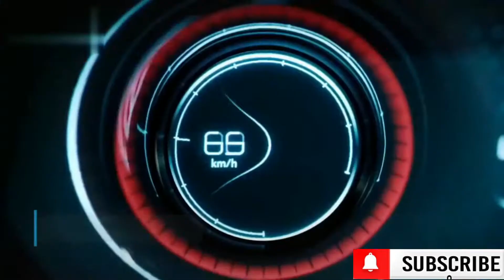Open GT Car Latest Car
** Want To Make Money Online Check My List How To Make Money ** We're a group of people who go out of their way to find the best car videos and put them together for you!

We collect the best videos from social media platforms such as Instagram, Facebook, TikTok, and email submissions.

This is the outlet for you if you despise browsing through social media.
You'll find the most liked and used viral content from social networking sites right here!

Videos of Car Mistakes
New Cars on the Market Videos
 Dangerous Driving
Videos of Car Accidents
Funny Car  Videos

Top 10 Things about sport cars :
1. Touring cars and roadsters have been used as sports cars.
In the early 20th century, four-seater cars and two-seater open roadsters were built for more than average speeds. Rallying activities prevailed during this period, although such kinds of cars were often used. The evolution of touring cars and roadsters has since been used as the basis of successive designs for sports cars.
2. Not as chaotic and loud as people say it's, is sports cars.
Normally nearly all people have the idea that the kind of car that screaks and grumbles is very fast going. The bright car is therefore a race car. Sports vehicles, on the contrary, are not as laughable as they are often felt. Sports cars normally create a certain hum on a soft, smooth and fast journey. Motor roars only occur if much horsepower is generated. Tires scream if inexperienced drivers turn and brake abruptly. Even, if the tyres cry when drivers stop, it might be time to search the brake pads.
3. The rear wheel drive (FR) front engine arrangement is the oldest and most widely used sports car design.
In recent years, the front-engine rear-drive configuration has remained consistent and prevails between layouts of sports cars. The front of the car is equipped with motors and the wheels are mounted at the back. This kind of configuration gives even weight distribution in short drives an advantage.
4. Not so costly is sports cars.
In general, sports cars offer a rather elegant feeling. People believe that such a class could cost such an enormous amount. As this doesn't always happen. At affordable prices, sports cars are still within control, while still having the latest quality. In 2016, the top 10 sports car affordable prices range from $21, to $26, to $950, Ford Fiesta ST (Hyundai Genesis Coupe). Prices: Prices.
5. Sports cars are less dangerous than it would seem.
In particular, sports cars with all their short drives at about 900 hp are presumed to be very risky. As a result, automakers have more incentive to create a new safety technology for healthy drivers and there is definite cause for this. Thus, specialised braking systems and pneumatic technologies was designed for track and rapid travel environments.
6. Standard seat configuration for sports cars is the two-seat setup.
Sports cars normally have a two-seater configuration as it was based on the roadster seating arrangement concept, as said. Some sports cars, however, have four seats to improve the realistic use of the vehicle. The two additional places at the rear of the vehicle are considered surplus children's seats or luggage. In some versions, sports cars with only one place have been built with drivers placed at the heart of the engine, but are less used because of their inoperative use.
7. The chances of exploding sports cars are fewer.
During high-speed and rapid auto racing, race cars crash in movies. During each collision there is a "kao!" and characters sprint out of the car in slow movement in frequent action films. None of these actually occur. If sports cars really wreck, these cars won't blast like films depict them. If the fuel tank is damaged during the collision, it doesn't get out too quickly or it will light up easily. Tanks to reduce the volume of fuel emitted into the air are manufactured.If the petrol exits the fuel tank, a lot of pressure and fire combustion are needed to ignite it, let alone an explosion. If a fire occurs, the car would ultimately be burning, but would not burst.